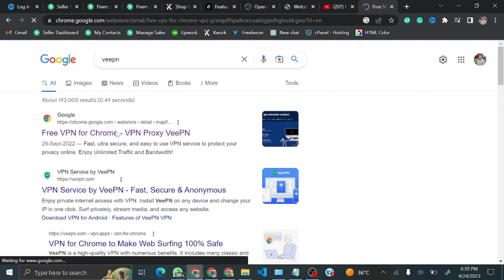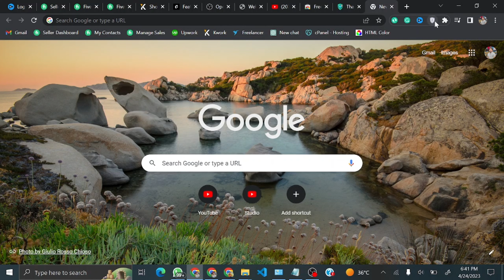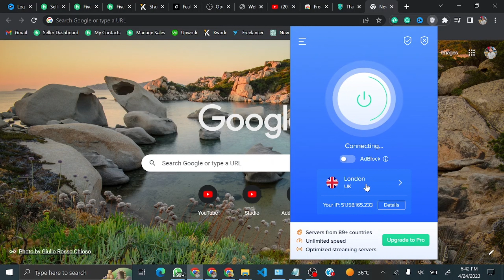Best VPN for chrome in 2023 || How to unblock website in 2023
Today we have the video about the VPN and it is about how we can add the VPN to our Chrome. Simple we can say how we can use vpn into the laptop. we have the best VPN ever VeePN and it is very efficient in its working and easy to use. This video has all the information about installing the VPN as a Chrome extension. And also how to make the whole setup and make it proper pin and how we can keep it on. We can also change the location of the VPN like the change of location from the US to Australia. So this is very simple to use and has very smooth working. We can access the blocked website anywhere worldwide by using this VPN.

How we can add a Chrome extension?
How we can add VPN to Chrome?
Which is the best extension of VPN in 2023?
How to unblock the blocked websites in 2023?
How to unblock the websites?